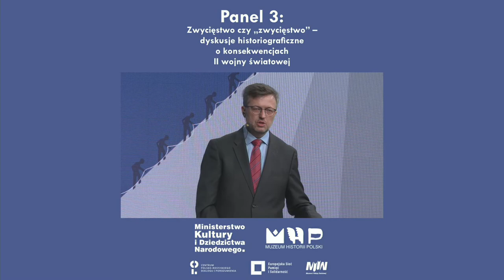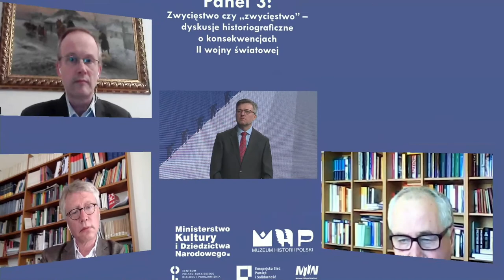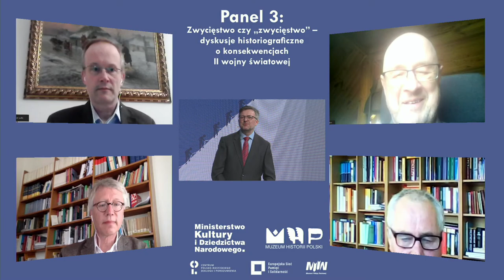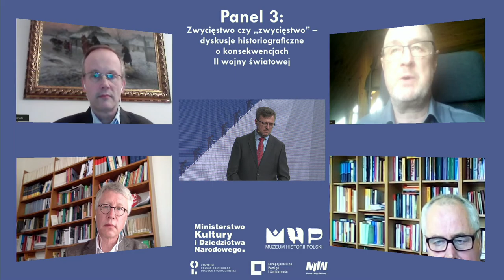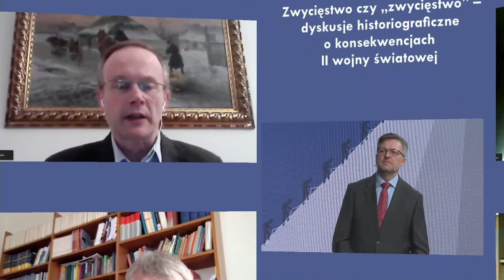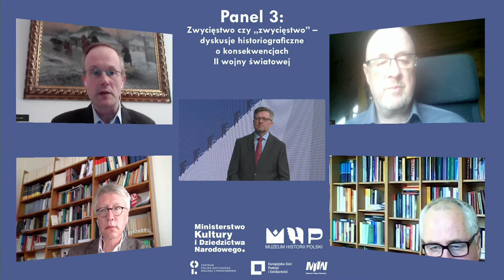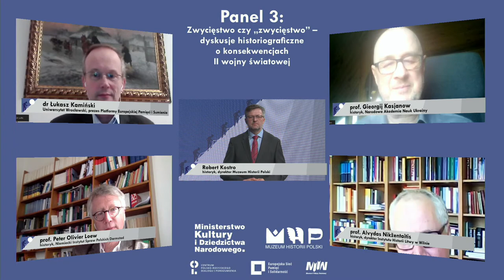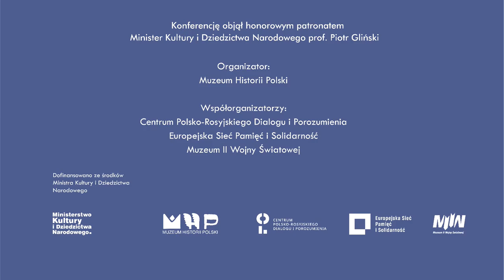The Second World War and its Consequences from the Perspective of 75 Years since its End. Panel 3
The international online conference Burden of Victory: The Second World War and its Consequences from the Perspective of 75 Years since its End

PANEL 3: Victory or ‘Victory’ - historiographical discussions about consequences of the Second World War

We invite you to follow the discussion and ask the speakers questions in your comments on our Facebook page.